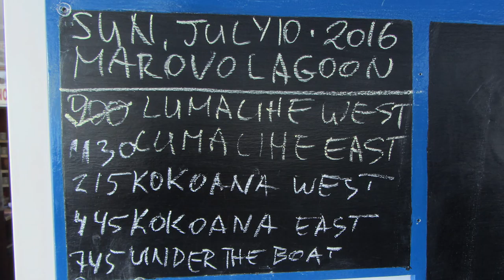Bilikiki Dive Day 5 July 10 2016 Video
Solomon Islands Bilikiki Cruises SCUBA Diving July 10, 2016